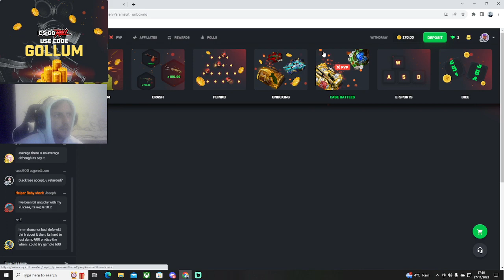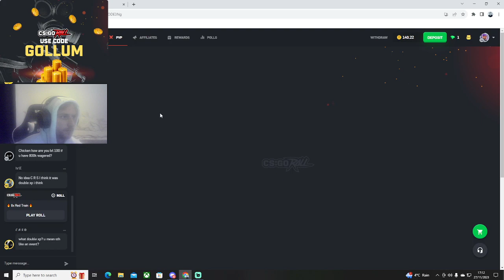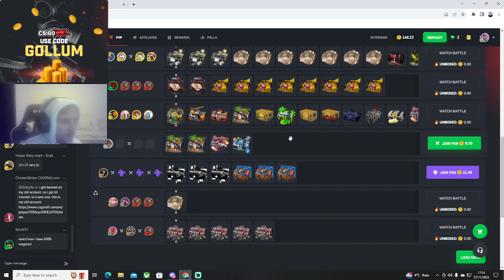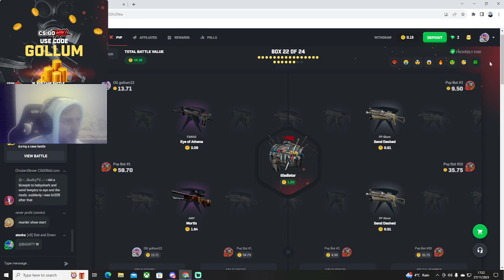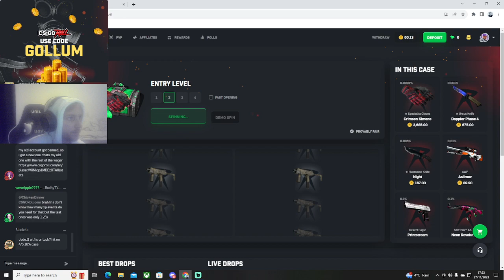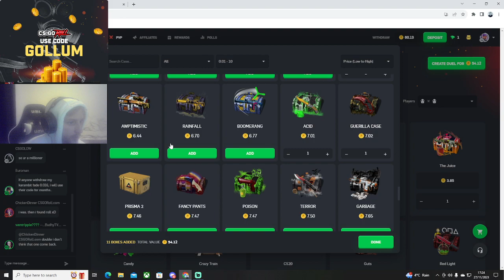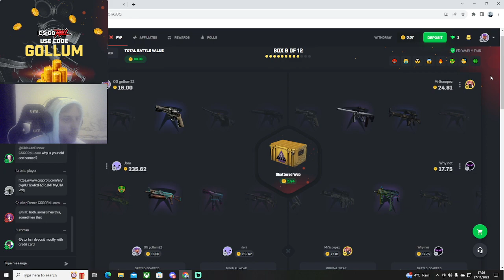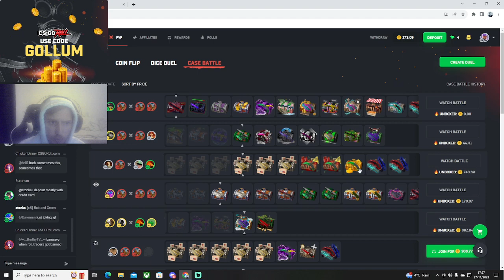CSGOROLL on a Budget 2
Tiger Tooth